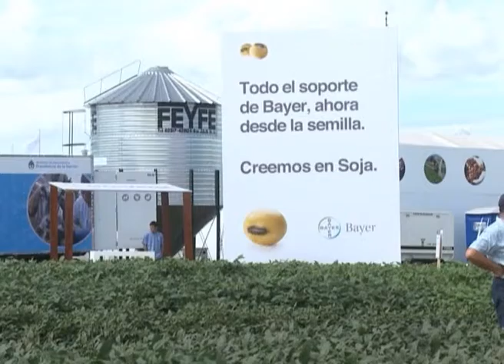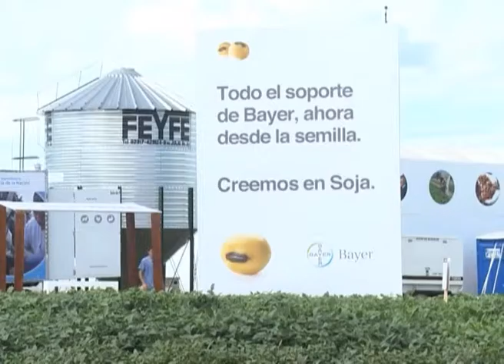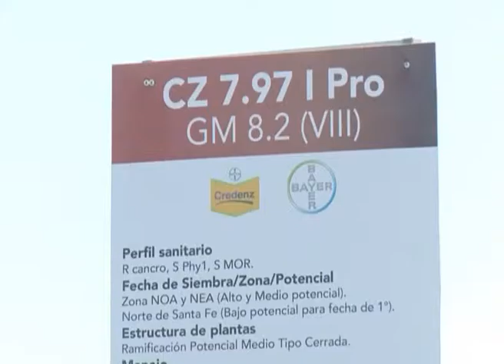Bayer: Genética y un paquete de protección integral para la soja (#660 2016-03-26)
Con las variedades de soja Credenz, Bayer combina su experiencia en tratamiento de semillas y protección de cultivos, con genética de alto potencial y los últimos eventos biotecnológicos.

Ing. Magdalena Martínez Quijano, Gerente de soja Cono Sur de Bayer CropScience.